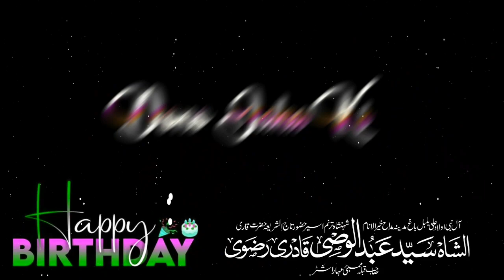Best Wishes Jazaka'Allahu Khaira 🥰 | Youm E Wiladat Status Blessed Voice Sayyed Abdul Wasi Sahab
Assalamualaikum

I Am Tanveer Raza Welcome To Our YouTube Channel We Upload Islamic Video On Random Topic Like :- Bayan, Manqabat, Hamd, Naat Shareef, Islamic WhatsApp Status, Dargah Vlog, Various Tutorials, Etc if You Like Our Video Then Please Don't Forget To Share Comments & Hit The Like Button & Subscribe For More Videos.

jumu'ah Mubarak Status
Sayyed Abdul Wasi Sahab Qibla

Jazakallah khair.
🤲Dua Ki Darkhwast🤲